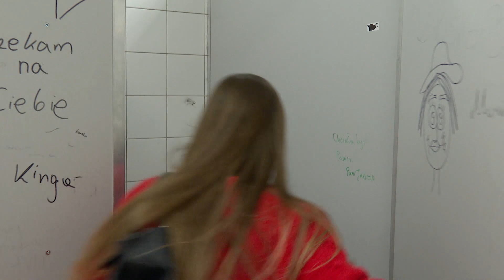Nie rozumiały jak nowa uczennica może być AŻ TAK wredna [Szkoła odc. 695]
Uczennica pierwszej klasy liceum, Sara Czarnecka, zaprzyjaźnia się z nową uczennicą z gimnazjalnej 3a. Licealistka nie wie, że Wiktoria ją oszukuje udając ofiarę hejtu. Dziewczyna szantażuje koleżanki z klasy i jest dla nich wredna. Tymczasem przyjaciele Sary odkrywają prawdę o Wiktorii. Nagrywają rozmowę, w której nastolatka przyznaje się, że wykorzystuje Sarę, by dołączyć do grona starszych koleżanek. Jednocześnie siedemnastoletnia Monika Milecka przyłapuje swojego chłopaka na zdradzie. Filip wszystko bagatelizuje i proponuje jej otwarty związek. Monika początkowo z nim zrywa, ale ostatecznie zgadza się na propozycję chłopaka. Chociaż umawia się na randkę z Mateuszem Chmurakiem, to z trudem akceptuje fakt, że Filip otwarcie flirtuje z innymi dziewczynami. Ciągle ma nadzieję, że chłopak do niej wróci.